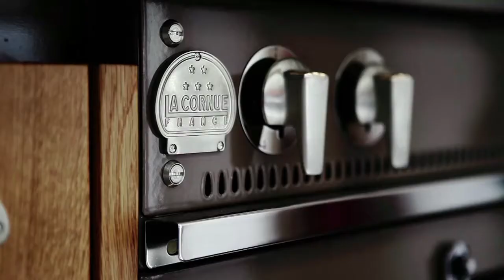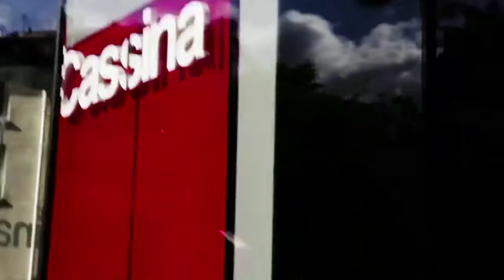2012. PARIS DESIGN WEEK